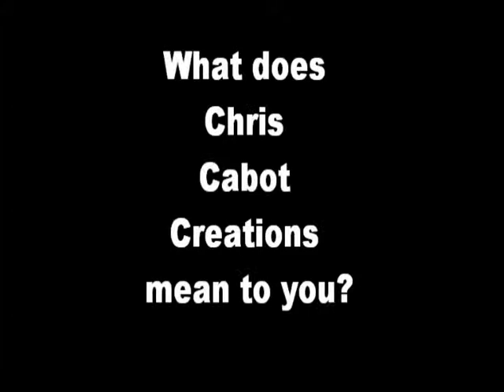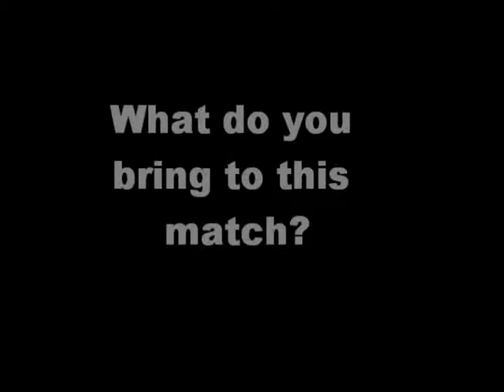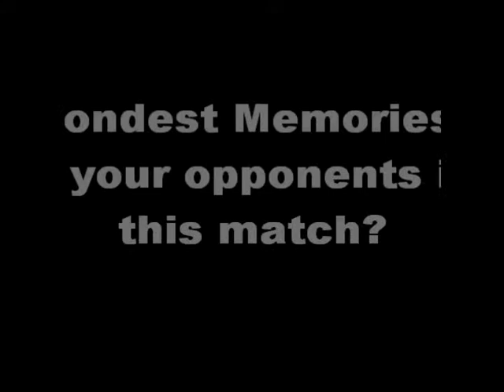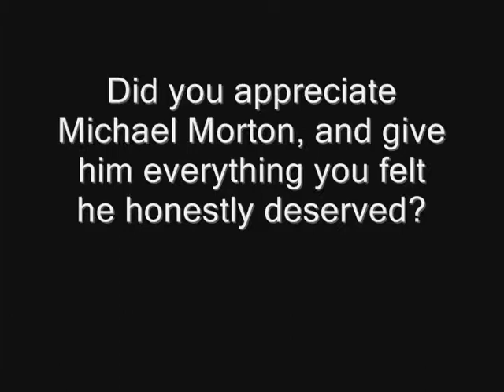Chris Cabot: The Sitdown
Chris Cabot Creations presents: The Tenth Anniversary Fatal Four Way match...

Chris Cabot takes time out of his busy schedule to make a huge announcement regarding Chris Cabot Creations Tenth Anniversary